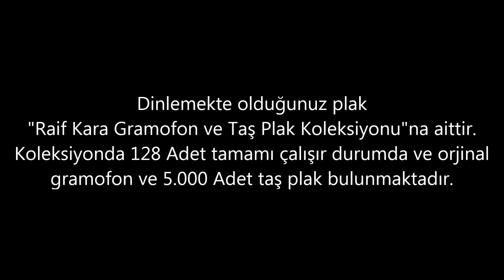Sadiye Ercivan Kayahan - Halide (Bu Fasulya İki Buçuk Lira) - GERÇEK TAŞ PLAK KAYDI